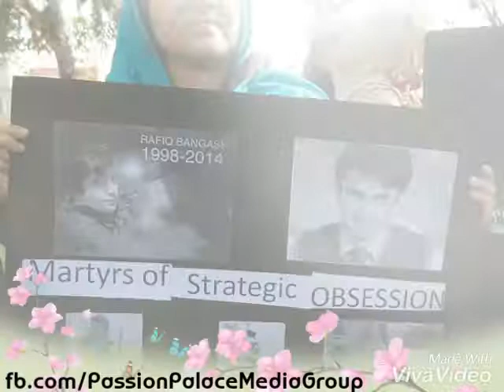Asad Aqib about Peshawer Attack from ppmg,passion palace media group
asad aqib sy some thing about san e ha pishawar from passion palace media group,muzaffar garh